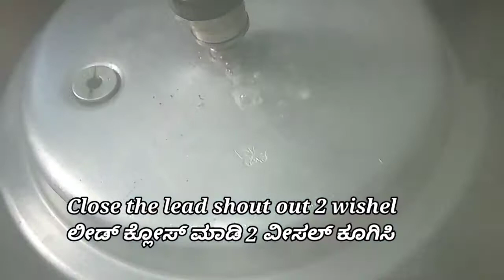How to make simple sime badanekayi palya ! ಸೀಮೆ ಬದನೇಕಾಯಿ ಪಲ್ಯ ಒಮ್ಮೆ ಈ ರೀತಿ ಮಾಡಿ ರುಚಿ ಅಂತೂ 😋😋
How to make simple sagu ಸೀಮೆ ಬದನೇಕಾಯಿ ಸಾಗು kannada ದಲ್ಲಿ easy to make simple and testy sagu
ಚಪಾತಿ ರೊಟ್ಟಿ ಗೆ ಸೂಪರ್ ಆಗಿದೆ ಒಮ್ಮೆ ಟ್ರೈ ಮಾಡಿ ಖಂಡಿತವಾಗಿ ಮತ್ತೆ ಮತ್ತೆ ಮಾಡೋದು ಗ್ಯಾರಂಟಿ